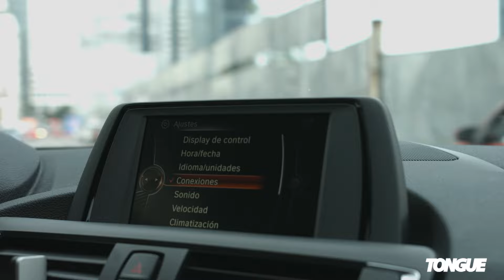City Drivers Episodio 1 I Eulalia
Descubre lo mejor de la ciudad de México en City Drivers gracias a BMW Grupo Bavaria
En este primer episodio, Mauricio Garza, visitó Eulalia Cantina para probar los mejores platillos de la casa.